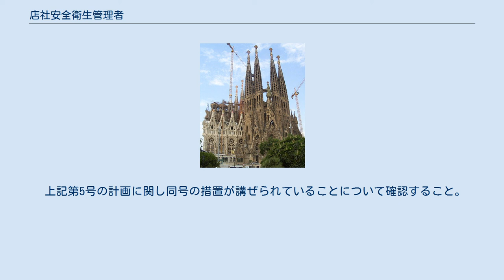店社安全衛生管理者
日本の建設業に関する職業・資格
店社安全衛生管理者（てんしゃあんぜんえいせいかんりしゃ）は日本の建設業の現場のうち、特定の工種において小規模な現場の安全衛生管理を店社より指導支援する者である。
 建設業に属する事業の元方事業者（元請）のうち、一の場所において以下の工種に係る作業を、一定数以上の労働者及び関係請負人を使用して行う場合（統括安全衛生責任者を選任しなければならない場所を除く）は、これらの労働者の作業が同一の場所で行われることによって生ずる労働災害を防止するため、店社安全衛生管理者を選任しなければならない（第15条の3、規則第18条の6）。
 ずい道等の建設 （常時20人以上30人未満） 圧気工法による作業 （常時20人以上30人未満） 橋梁の建設 （安全な作業の遂行が損なわれるおそれのある場所での仕事に限る）（常時20人以上30人未満） 主要構造部が鉄骨造又は鉄骨鉄筋コンクリート造の建設物の建設 （常時20人以上50人未満） 元方事業者は、作業の開始後遅滞なく、選任した旨及び店社安全衛生管理者の氏名を、作業場所を管轄する労働基準監督署長に報告しなければならない（規則第664条）。
安全衛生管理に係る他職と異なり、行政の監督について特に規定は設けられていない。
 常時20人未満の場合や特定の工種以外の工種においても、店社安全衛生管理者の選任・報告義務はなくとも、現場の安全衛生を統括する必要があるため、店社安全衛生管理者を選任しておきながら、労働基準監督署長に特に報告を行なわない場合もある。
これは、労働安全衛生法の規定以上の安全衛生管理を行なっているということになる。
まれに店社安全衛生管理者を選任しておきながら、労働安全衛生法により選任義務のある安全衛生推進者（特定の工種以外の工種および常時10人以上50人未満の事業場においては安全衛生推進者が同様の職務を行なう）の選任漏れをするケースもあるので注意が必要である。
 店社安全衛生管理者は、統括安全衛生責任者が統括管理すべき事項（以下の1から6）を担当する者に対する指導等を行わなければならない（第15条の3）。
 協議組織の設置及び運営を行うこと。
 作業間の連絡及び調整を行うこと。
 作業場所を巡視すること。
 関係請負人が行う労働者の安全又は衛生のための教育に対する指導及び援助を行うこと。
 仕事を行う場所が仕事ごとに異なることを常態とする業種で、厚生労働省令で定めるものに属する事業を行う特定元方事業者にあっては、仕事の工程に関する計画及び作業場所における機械、設備等の配置に関する計画を作成するとともに、当該機械、設備等を使用する作業に関し関係請負人が労働安全衛生法又はこれに基づく命令の規定に基づき講ずべき措置についての指導を行うこと。
 前各号に掲げるもののほか、当該労働災害を防止するため必要な事項 また、以下の職務を行わなければならない（規則第18条の8）。
 少なくとも毎月1回労働者が作業を行う場所を巡視すること。
 労働者の作業の種類その他作業の実施の状況を把握すること。
 協議組織の会議に随時参加すること。
 上記第5号の計画に関し同号の措置が講ぜられていることについて確認すること。
 店社安全衛生管理者が事故等でその職務を行うことができないときは、代理者を選任しなければならない（規則第20条）。
 以下の資格を有する者のうちから選任しなければならない（規則第18条の7）。
 衛生管理者（第一種・第二種）の免許を有さなくても選任されることは可能である。